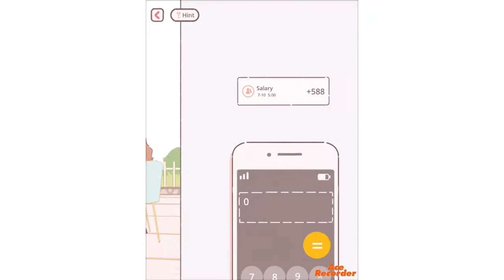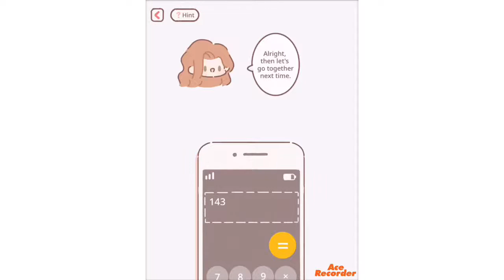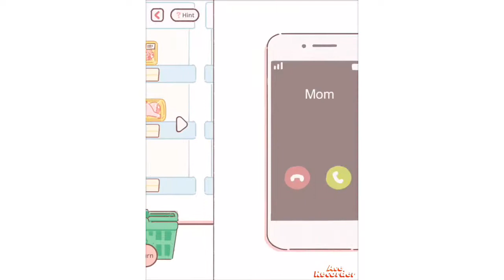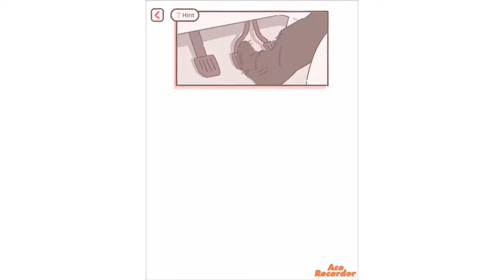￼Act 2/Chapter 12/ Unwelcome Guest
As continued from the last car incident, other signs of slack discipline happen at our main characters workplace! How will she report the  man who tried to assault her the other day? Oliver and the others have a plan! Also, who keeps stealing the steak dinner? Could it be……?
Also, the tomato part I couldn’t figure out, and for catching the cat steak their part, you tilt your screen side to side!

Remember, you are purrfect! ❤️